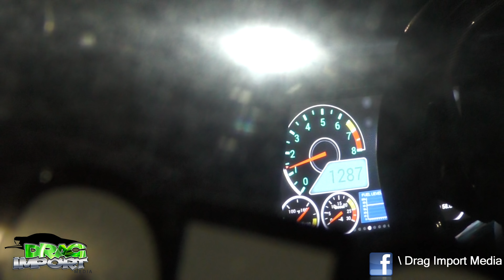JAMBO TESTING IN JULY - 29/07/2018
Saturday night saw a bunch of cars testing their various setups for the upcoming Jamboree, along with a couple of 1/8 mile racers.  It was a decent turnout with a good mix of cars, from 13B and 20B Rotarys, 2JZ , Turbo 4s and v8s.

Check out Jamboree on August 25/26th 2018